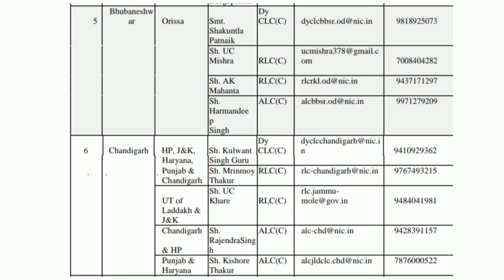Bajaj Finserv | Lockdown m company salary nahi de to yaha kare sikayat WhatsApp number, e-mail,.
Region wise details of Covid - 19 Control Rooms to deal with complaints/distress calls in
Central
Fasa hua financer Day 2 part 2, police ne pakar lya
Bajaj Finserv videos :-

Bajaj Finserv full details

Bajaj Finserv card without any product

Bajaj Finserv card |Green card|

Bajaj Finserv | CIBIL score|Age limit|

bajaj Finserv name issues

bajaj Finserv payment fraud

bajaj Finserv extended warranty

bajaj Finserv advance payment

NOC kyse nikalte h

bajaj Finserv mobile number change kyse karte h

bajaj Finserv all videos